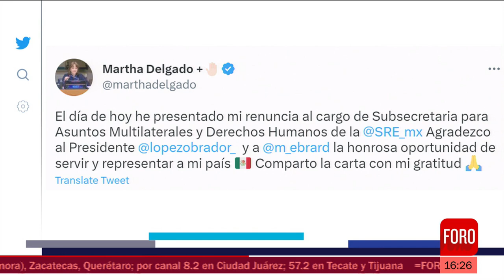Renuncia Martha Delgado a subsecretaría en SRE - Las Noticias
A través de sus redes sociales, informó que presentó su renuncia al cargo de la subsecretaría para Asuntos Multilaterales y Derechos Humanos, agradeció la ‘honrosa oportunidad de servir y representar a México’.